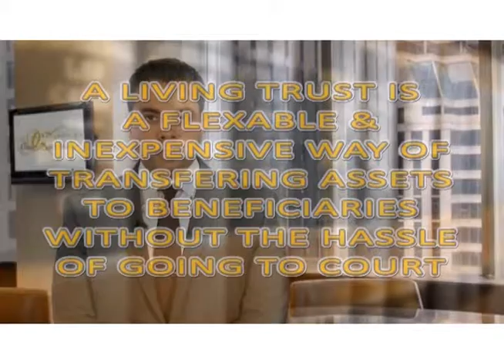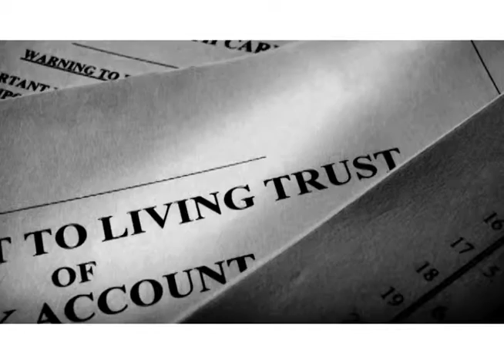Abogado de Inmigracion de Florence-Graham California Omar Zambrano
We handle many us immigration cases on behalf of clients throughout the United States or in Florence and from around the world. We can represent you no matter where you live.